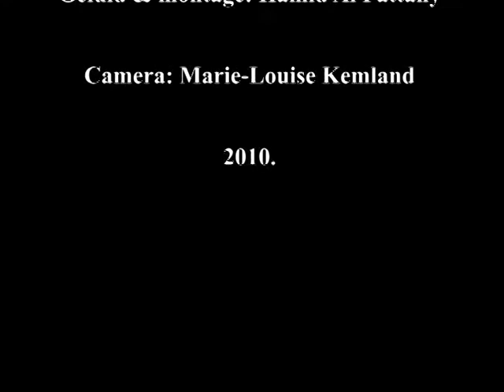Interview Rachid Lamrabat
Interview met Rachid Lamrabat, die samen met zijn broer Mous het fotografen duo 'Lamrabat Photography' vormt.

Dit interview vond plaat in het kader van het project 'Communicatie Anders' vanuit Vereniging voor Ontwikkeling en Emancipatie van Moslims, VOEM vzw en de Stichting Communicatie in Beeld, met de steun van de Stad Antwerpen.

Filmteam: Rachida El Garani, Hamid Al Fattahy en Marie-Louise Kemland.